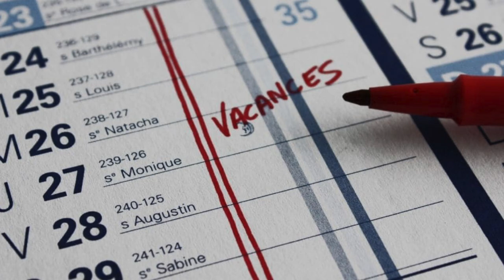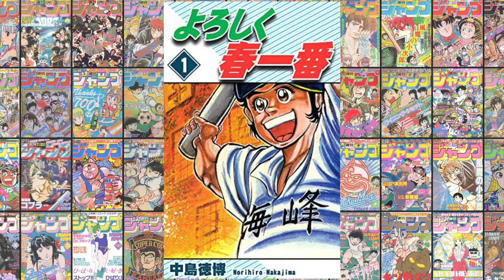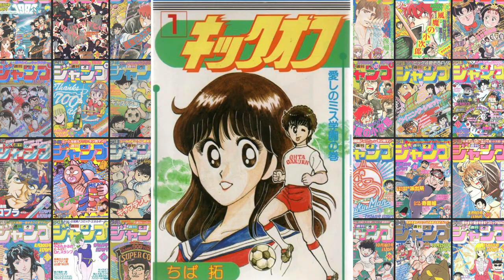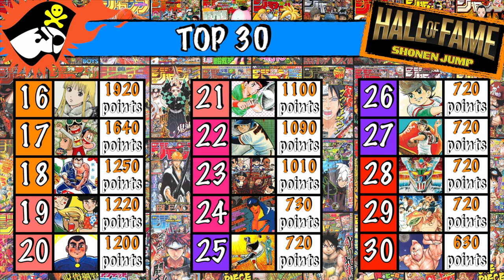[JUMPOLOGIE #15] 🧹MÉNAGE DE PRINTEMPS DANS LA RÉDACTION DU SHONEN JUMP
🕰 Retour sur 🗓 l’année 1️⃣9️⃣8️⃣2️⃣ dans le 15e numéro de Jumpologie, A Shonen Jump Story.

Sommaire de la 🎥 vidéo :
0:00 - Le contexte de l’année
0:41 - La contexte du Shonen Jump
2:52 - La présentation des nouvelles séries
6:15 -  Les séries les plus mises en avant sur les couvertures
6:46 - Les séries le plus souvent en color pages.
7:16 - Les séries habituées au podium
7:42-  Les top 1 par séries
7:58 -  Le classement annuel 1982
10:19 - Bilan de l'année 1982
10:37 - Mise à jour du classement général du Hall of Fame du Jump